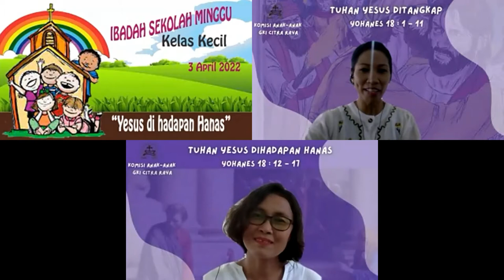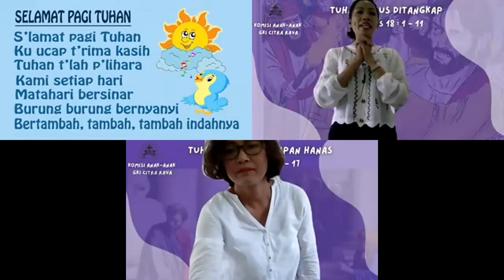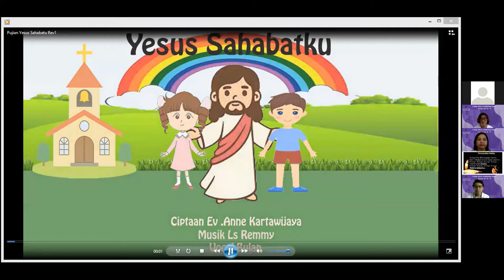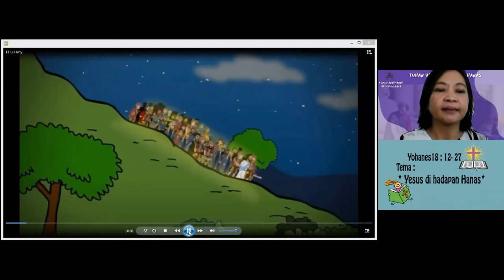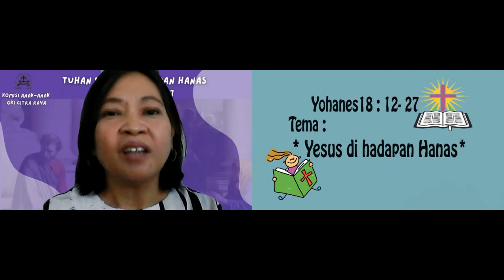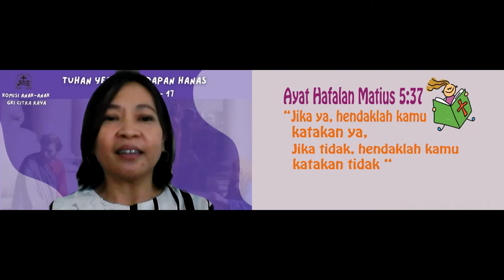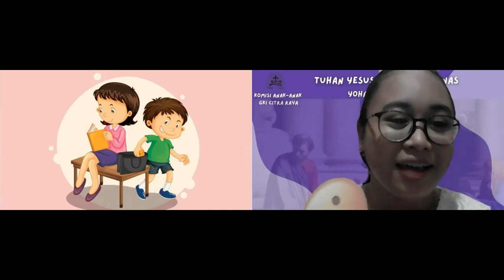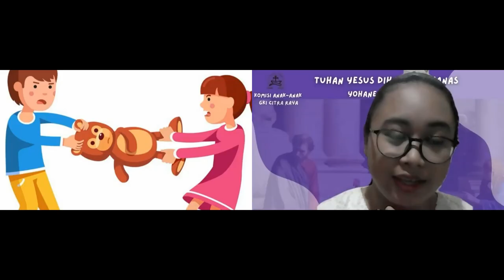Ibadah Sekolah Minggu Kelas Kecil, 3 April 2022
Ibadah Sekolah Minggu Kelas Kecil, 03 April 2022